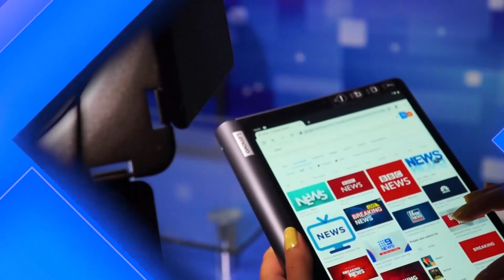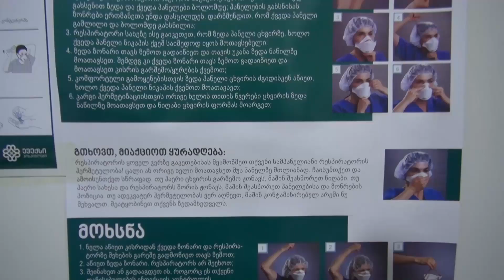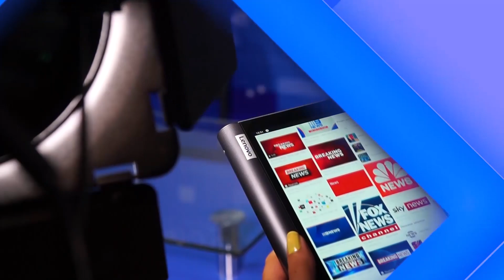Օբյեկտիվ լրատվական 19 04 2021